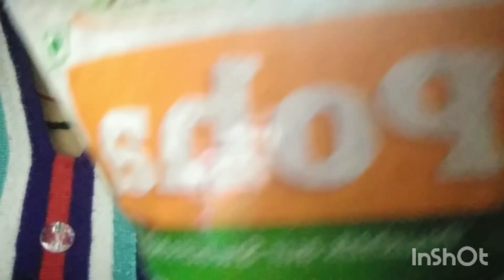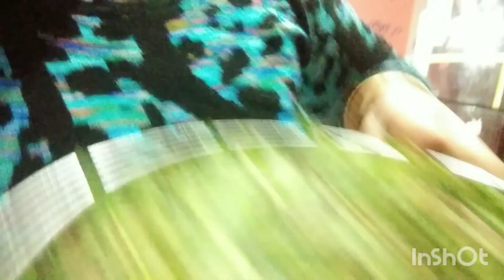आज बड़े दिनों बाद आई बड़ी अच्छी धूप🤗🤗🤗🎉🎉🎉🥳🥳🥳🥳🥳🥳🥳🥳